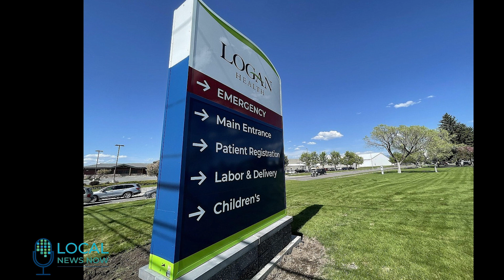News Now - Beating the fastest known time on the Continental Divide Trail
Brendan Hickman, a thru hiker who just beat the fastest known time record on the Continental Divide Trail, stops by the Inter Lake office for a chat. He tells us about his journey from  Mexico to Canada, including his extreme hiking schedule that helped him beat the previous 2016 record by three and a half days.